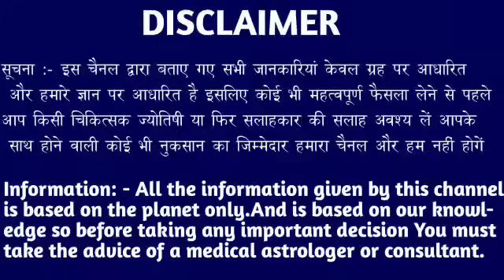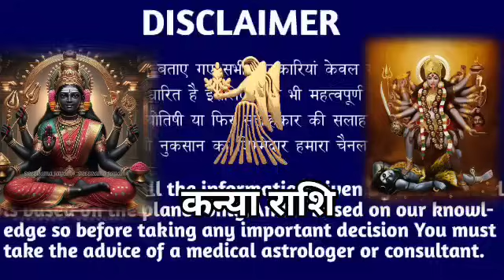कन्या राशि वालों 04 दिसंबर 4:30 बजे मजबूरी में सच्चाई बता रहा हूं बड़ी खुशखबरी। Kanya Rashi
कन्या राशि वालों 30 नवंबर 4:30 बजे मजबूरी में सच्चाई बता रहा हूं बड़ी खुशखबरी। Kanya Rashi#aajkarashifal